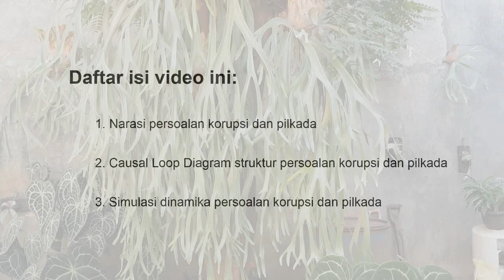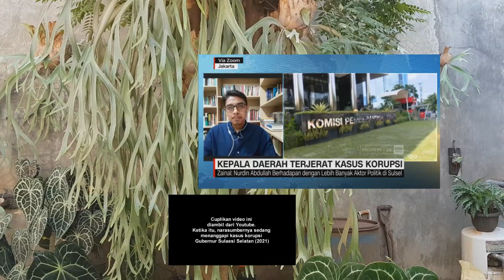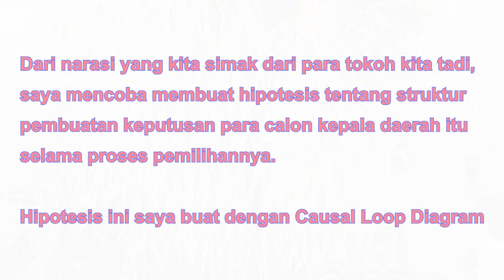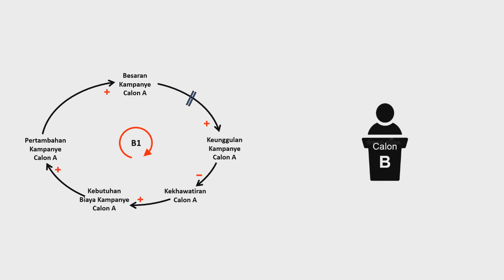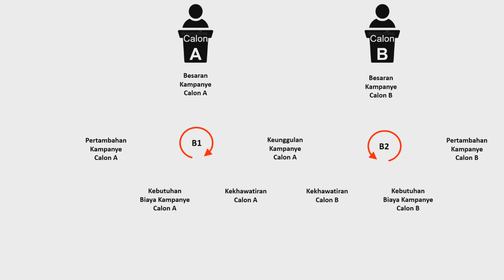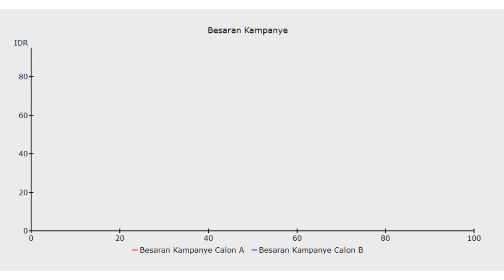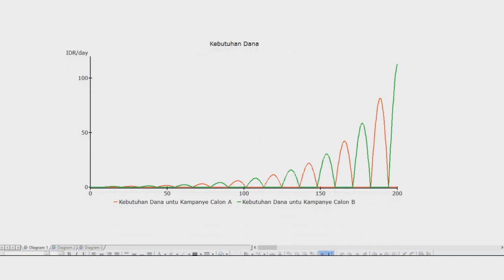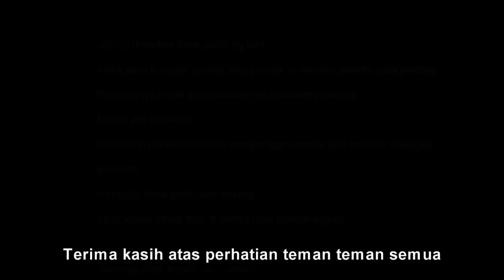Model dan Simulasi Korupsi Pilkada: System Dynamics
Causal Loop Diagram, dan simulasi system dynamics, menggambarkan korupsi yang dilakukan oleh para calon kepala daerah untuk memenangkan pemilihan kepala daerah (pilkada)